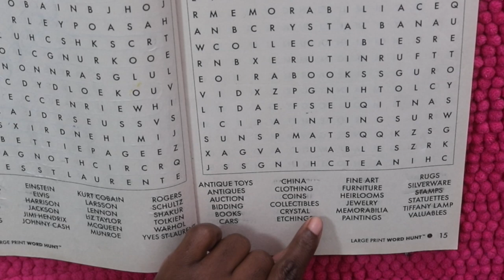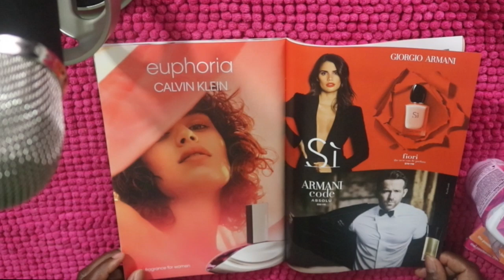Eating Chip Chit Chat Ramble Anxiety ASMRTheChew Life Update Finding Balance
Chit Chat Ramble Life Update ASMRTheChew What's Going On This Weekend

ASMR STORYTIMES